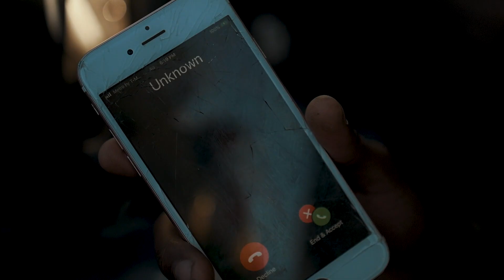2Gun - "Only Us"